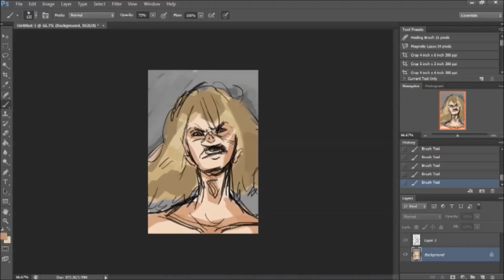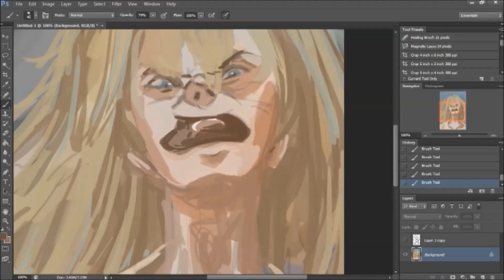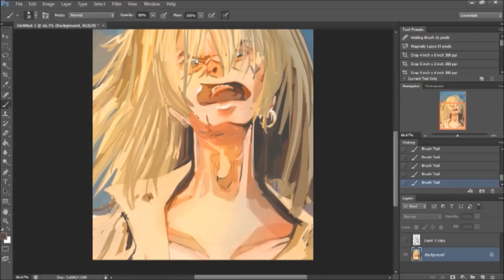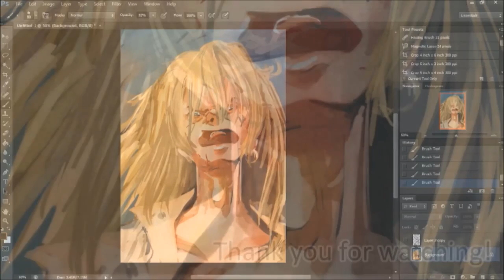"Vagabond" Speedpaint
A guy whose tongue got cut out.